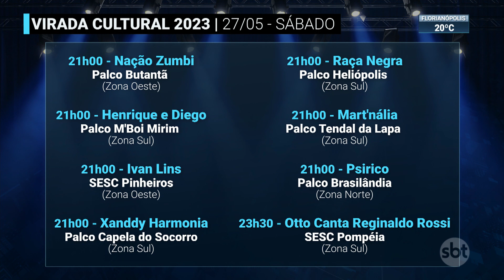Gloria Groove abre Virada Cultural 2023 em SP; veja programação | SBT Brasil (27/05/23)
Começa neste sábado (27.mai), em São Paulo, a 18ª Virada Cultural 2023. Baiana System, Chico César, Marina Sena, Iza, Léo Santana, Carlinhos Brown e Dilsinho estão entre os artistas que se apresentam no evento que vai até a noite de domingo (28.mai) | sbtnews sbt-brasil